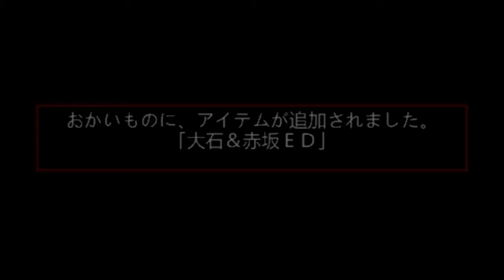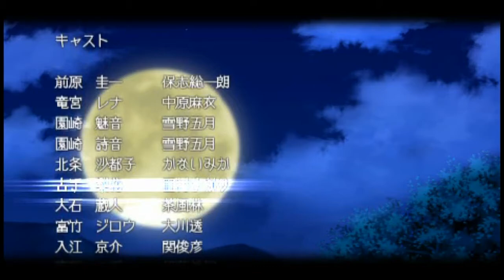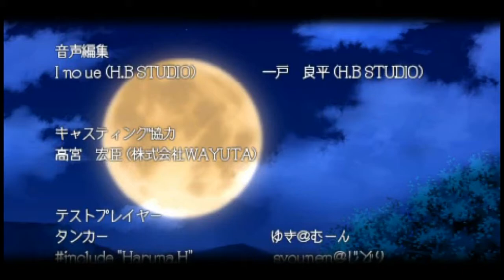AKASAKA X OISHI STORY MODE